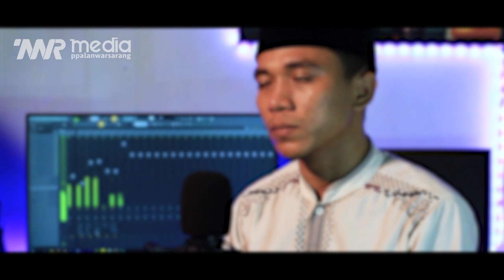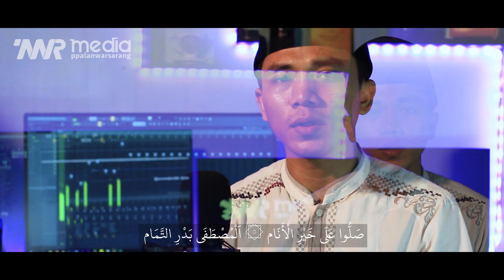Cover Sholawat Ya Sayyidi Ya Rasulallah | Santri PP Al-anwar ~ppalanwarsarang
Teks beserta terjemahannya :

يَا سَيِّدِ ي يَا رَسُو ل الله ۞ يَا مَنْ لَهُ الجَاهُ عِندَ اللهُ
إِنَّ المُسِيْئِينَ قَدجَاؤُك ۞ لِلذَّنبِ يَستَغفِرُونَ الله

Wahai tuanku, wahai Rasulullah
Wahai Rasul yang mempunyai kedudukan sangat tinggi di sisi Allah SWT
Sungguh orang yang berdosa ini telah datang kepadamu
Dengan membawa tumpukan dosa-dosa, dan kini berharap engkau memintakan kami ampunan Allah

صَلُّوا عَلَى خَيْرِ الْأَنَام ۞ اَلْمُصْطَفَى بَدْرِ التَّمَام
صَلُّوا عَلَيْهِ وَسَلِّمُوا ۞ يَشْفَعْ لَنَا يَوْمَ الزِّحَام

Bershalawatlah kalian atas sebaik-baik manusia
Yang terpilih bagai purnama
Bershalawatlah dan sampaikan salam atasnya
Syafa’atilah kami dihari kebangkitan

مِنْ مَكَّةَ لَمَّا ظَهَرْ ۞ فِيْ الْمَهْدِ نَاغَاهُ الْقَمَرْ
وَافْتَخَرَتْ اَلُ مُضَرْ ۞ بِهِ عَلَى كُلِّ الْاَنَامْ

Ketika Beliau lahir di kota Mekah,
bulan berbicara kepadanya di tempat tidur,
Dan keluarga mudhor membanggakannya
Dibanding dengan semua manusia

حَلِيْمَةٌ لَمَّا رَأَتْ ۞ أَنْوَارُهُ قَدْ أَشْرَقَتْ
مَالَتْ اِلَيْهِ وَعَانَقَتْ ۞ وَقُبِلَتْ تَحْتَ اللِّثَامِ

Ketika Halimah melihat
Cahayanya bersinar
Dia berpaling padanya, Memeluknya,
dan menciumnya (menyusuinya) di bawah kerudung.

يَارَبِّ بِالْهِادِى الْاَمِيْن ۞ رَسُوْلُ رَبِّ الْعَالَمِيْن
اِغْفِرْ ذُنُوْبَ الْحَاضِرِيْن ۞ وَتُبْ عَلَيْنَا بِالسَّلَامْ

Wahai Tuhan, dengan lantaran Sang petunjuk
Yang terpercaya,
Utusan Tuhan Semesta Alam
Ampunilah dosa orang-orang yang hadir,
Dan terimalah taubat kami dengan kedamaian